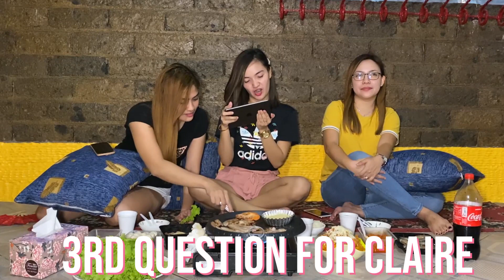MUKBANG Q and A Portion ( LT MGA SAGUTAN )